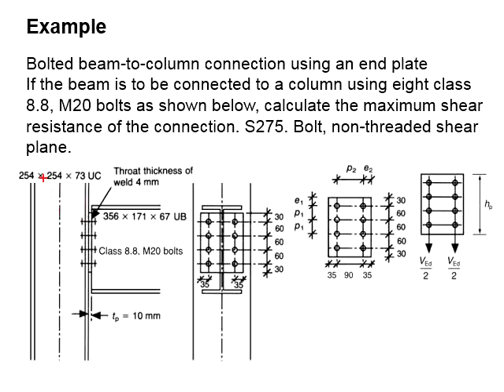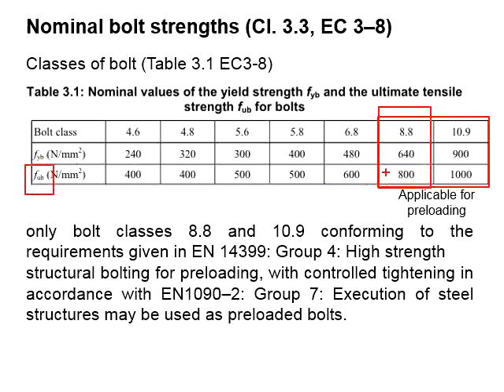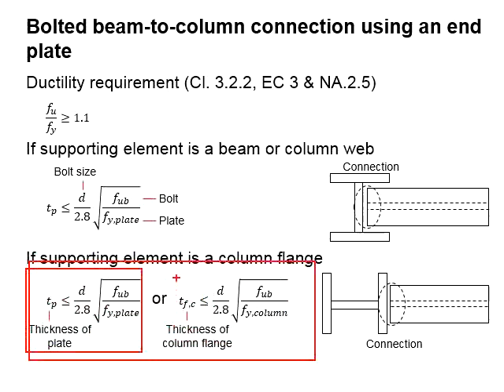2.16 Example: End plate connection Part 2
Example question and solution for the design of bolted beam-to-column connection with end plate part 2.